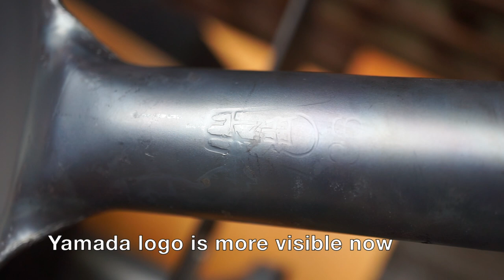How to Season a Wok | Carbon Steel Wok Seasoning | Gas One Burner | カナダでゲットした山田工業所の中華鍋をシーズニングした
This is how I seasoned my new Yamada Carbon Steel Wok. Due to the strong heat from the Gas One outdoor burner, it only took 20min or so to season the wok.

Follow-up Video
Wok | Curry Fried Rice | Outdoor Cooking | Gas One Burner | お外でパラッパラカレー炒飯

Gear list:
Wok Yamada Kogyojo
Gas One 200,000BTU Outdoor Burner